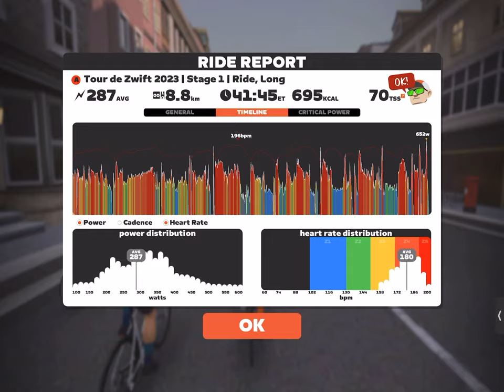Tour de Zwift 2023 | Stage 1 Long | Royal Pump Room 8 | 12th January 2023